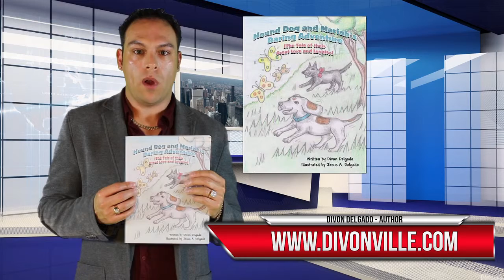Hound Dog and Mariah's - Children's book series with special guest Picasso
*Hound Dog and Mariah's Daring Adventure
*Hound Dog and Mariah help find Picasso a forever home
A total of 6 books now for - Hound Dog and Mariah's - Children's book series with special guest Picasso